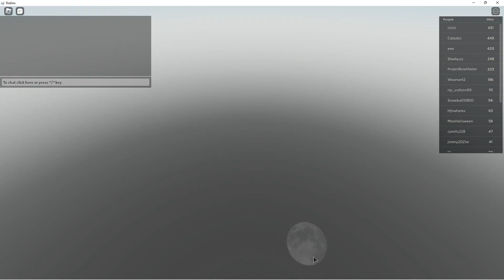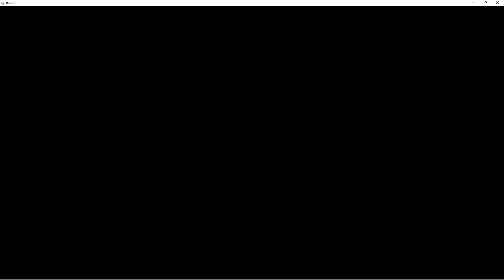Roblox bedwars trying kits